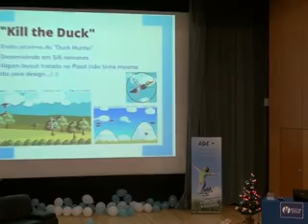ATIVO 2012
Reportagem UTAD TV